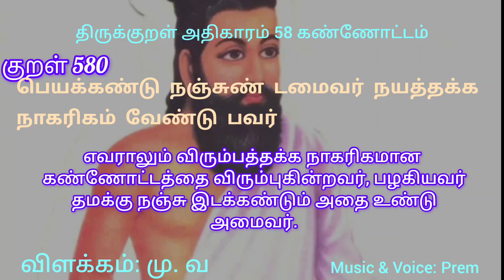குறள் 580|பெயக்கண்டு நஞ்சுண் டமைவர் நயத்தக்க நாகரிகம் வேண்டு பவர்